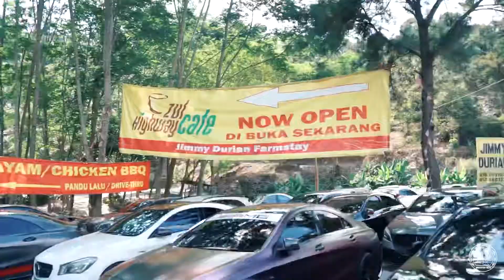AMG Malaysia Durian Drive 2.0